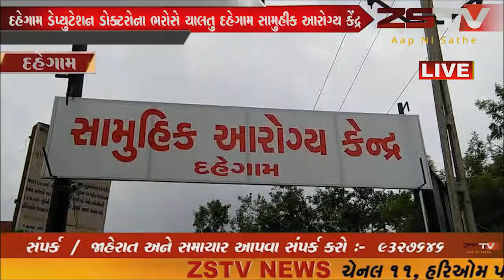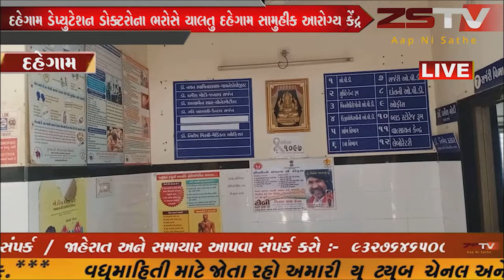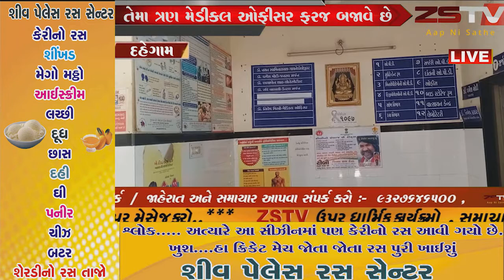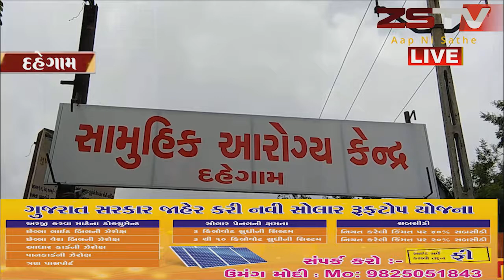દહેગામ ડેપ્યુટેશન ડોક્ટરોના ભરોસે ચાલતુ દહેગામ સામુહીક આરોગ્ય કેંદ્ર